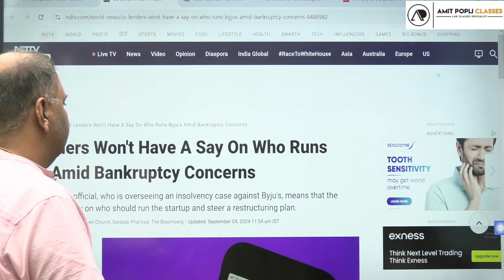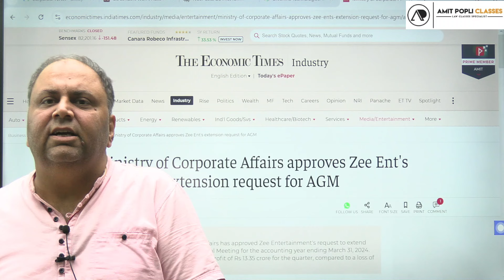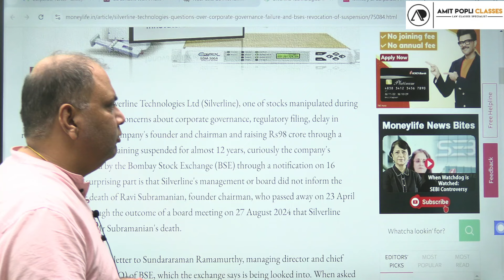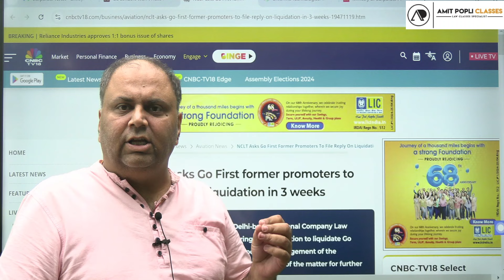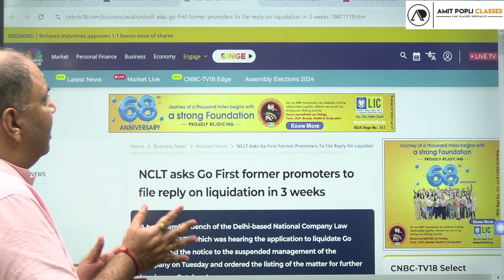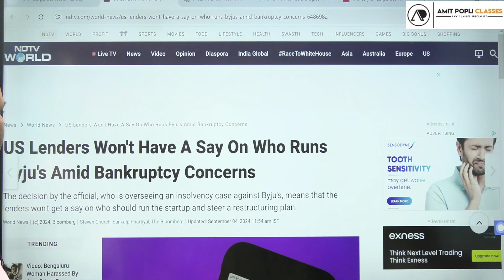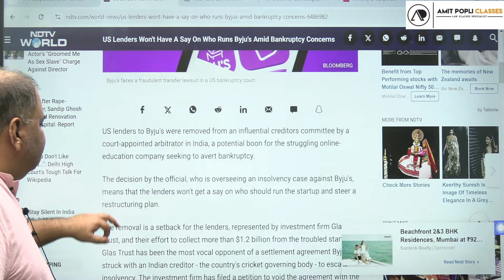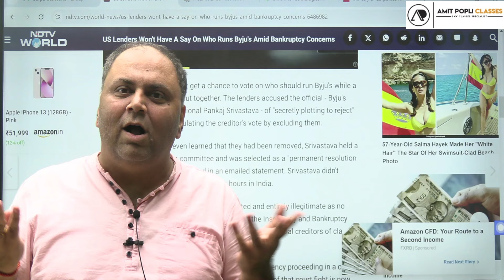Corporate News - Zee, Byjus-Enhance your knowledge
Useful for all CA / CMA / CS students